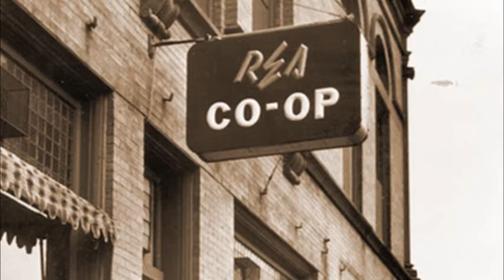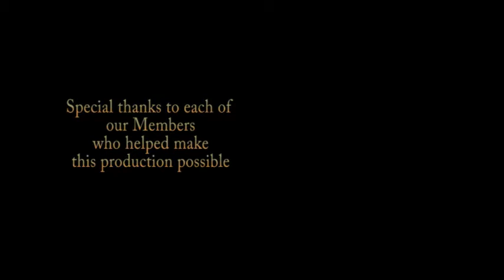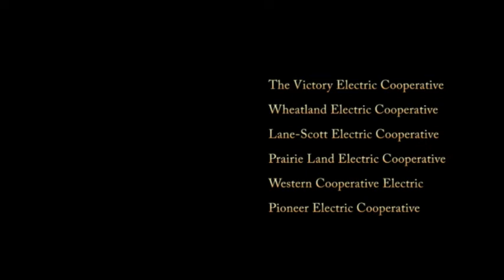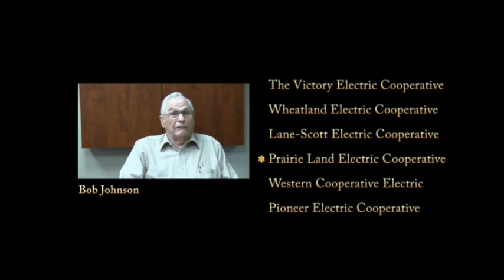When the lights came on (Full Version)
Rural Kansans remember when cooperatives helped bring electricity to homes and businesses.